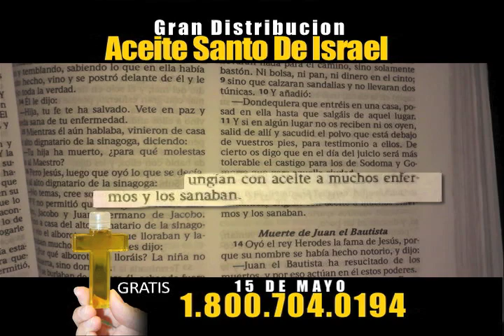Aceite Santo de Israel